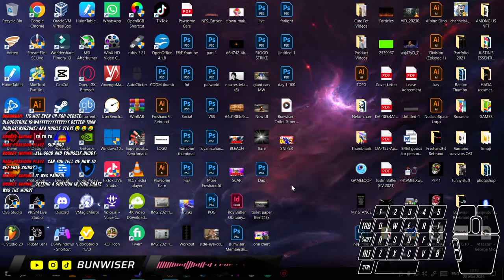BLOOD STRIKE IS BETTER THAN WARZONE MOBILE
✅CHECK ME OUT ON FIVERR IF YOU NEED A VIDEO EDITOR

Project BloodStrike
Project Blood Strike
Battle Royale
Call of Duty Mobile
COD Mobile
Gameplay
Tips and Tricks
Best Loadouts
Weapon Guides
Multiplayer Strategies
Battle Royale Guide
Zombies Mode
Ranked Gameplay
New Update
Event Highlights
Character Builds
Killstreaks
Gunsmith
Perks Guide
Class Setup
Battle Pass Rewards
Seasonal Challenges
Easter Eggs